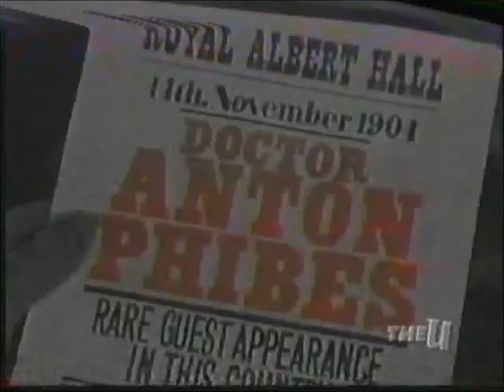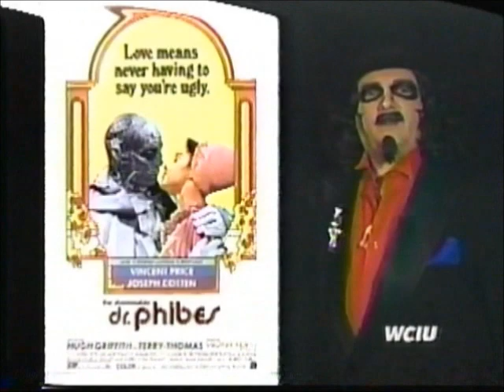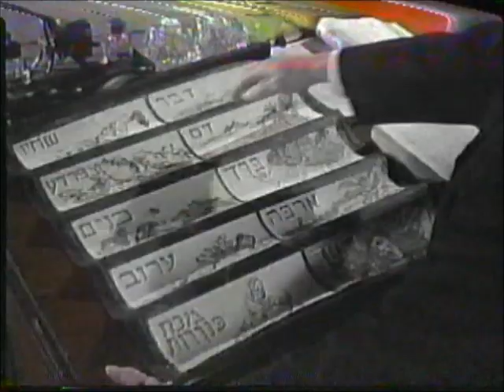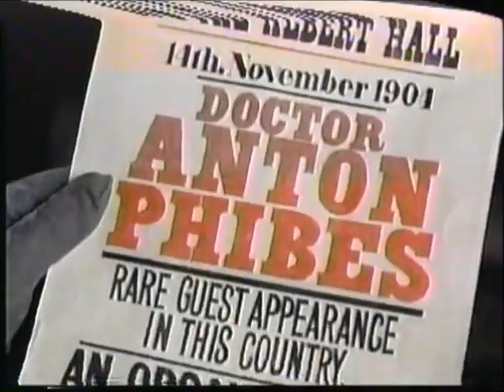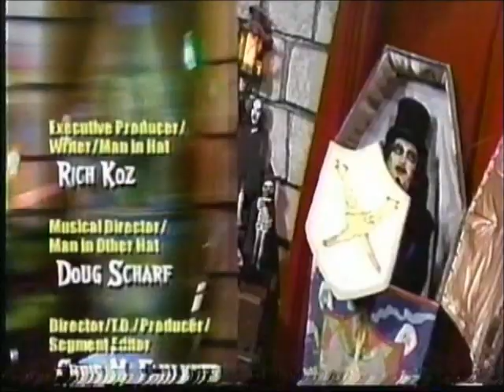Svengoolie segments from The Abominable Doctor Phibes, March 2009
Every upload is a learning experience. I worked on improving the audio this time. Next time will be improved video. It is important to preserve these bits of entertainment history wherever possible.